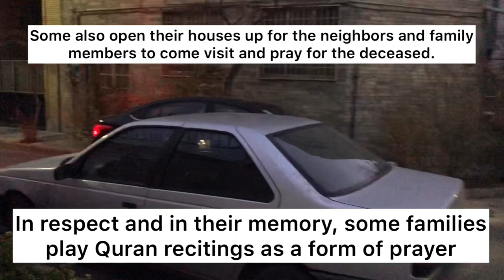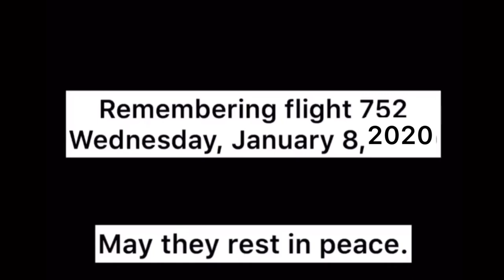A Few Minites of Today | Driving Through Tehran, January 10, 2020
I invite you to see life in Iran through my eyes, as I visit and explore various parts of Tehran and possibly other cities. Witness for yourself the daily events that go on here. See the similarities. The differences. Picture yourself living here. See things from my perspective.

Today was fun. Woke up to head over to my aunt's house for lunch, where there was lots of new family members I hadn't met before. I also got to see and hold my cousin's new beautiful baby boy, we got along pretty well considering he's 1 month old and doesn't really speak much farsi.

I also popped my head down the neighboring Street as I heard the Quran playing out loud. One of my aunt's neighbors was holding a funeral for their late father. Funeral culture varies a little as there are multiple different cultural groups with their own traditions across Iran. However it's typical for an event to be held at the mosque where a sermon is given about life and death, and some memories of the deceased may be shared, followed by various prayers. I am unaware of how other religions hold funerals for their members. We can see this family has opened up their doors to the public, inviting them to stop by, treat themselves to dates, halva, and tea/drinks, and so that people can come and mourn/pray.

And ending the day, is driving back home. Obviously this time, with music.